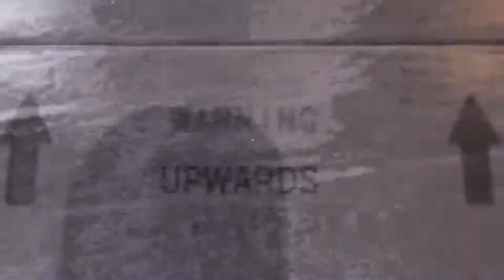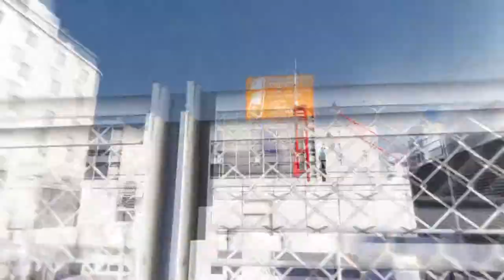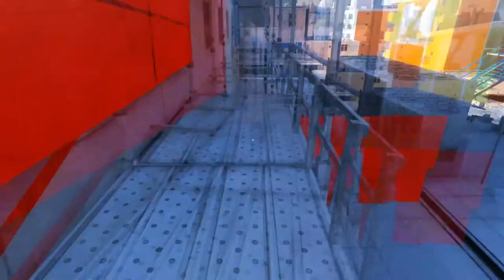Mirror's Edge Gameplay Walkthrough Ultra PC 1080p Part 5 - Jacknife Chase (ME 1080p HD Gameplay)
NEW Mirror's Edge Gameplay Walkthrough Part 5 Includes The Campaign Story For Xbox 360, PS3 And PC In Ultra PC 1080p HD. This Mirror's Edge Walkthrough Will Include A Review And Also The Ending.

Mirror's Edge is a single-player, first person, action-adventure platform video game developed by EA Digital Illusions CE (DICE) and published by Electronic Arts. The game was announced on July 10, 2007, and was released for the Xbox 360 and PlayStation 3 in November 2008. A Microsoft Windows version was released on January 13, 2009. Mirror's Edge is powered by the Unreal Engine 3, with the addition of a new lighting solution, developed by Illuminate Labs in association with DICE.

The game has a brightly colored style and differs from most other first-person perspective video games in allowing for a wider range of actions—such as sliding under barriers, tumbling, wall-running, and shimmying across ledges—and greater freedom of movement; in having no heads-up display; and in allowing the legs, arms, and torso of the character to be visible on-screen. Mirror's Edge is set in a futuristic dystopian society, in which a network of 'runners', including the main character, Faith, are used as couriers to transmit messages while evading government surveillance. In the style of a three-dimensional platform game, the player guides Faith over rooftops, across walls, and through ventilation shafts, negotiating obstacles using movements inspired by parkour.

Mirror's Edge has received mostly positive reviews, with the PC version garnering a Metacritic aggregated score of 81%. The game's uniqueness and its expansive environments have received praise, while criticism has centred on its weakness of plot, trial and error gameplay and short length. A soundtrack featuring remixes of the final credits song "Still Alive" by Swedish singer Lisa Miskovsky (unrelated to the song of the same name featured in the credits of the 2007 game Portal) was also released. A side-scroller mobile game, also titled Mirror's Edge, was released for Apple iPad on April 1, 2010 and for the iPhone on September 2, 2010. A port of the game was released for Windows Phone on July 13, 2012, with an initial exclusivity period for owners of Nokia Lumia phones.

At the Electronic Entertainment Expo 2013, a second game was officially announced.